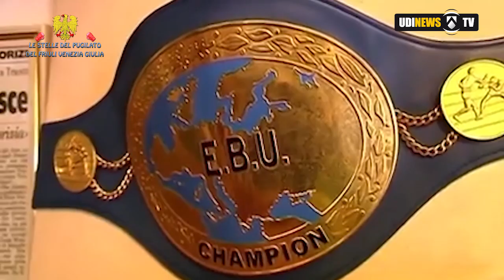Le stelle del pugilato del FVG | Paolo Vidoz | 05